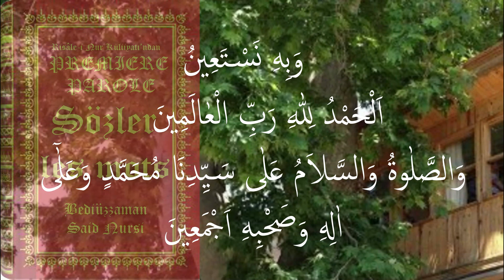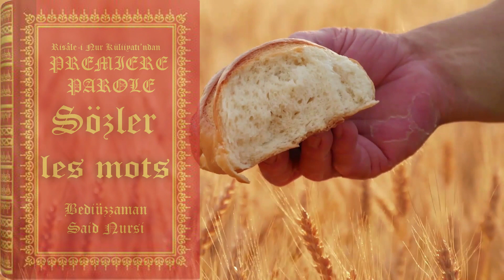(1.P-Fr)Tous les êtres disent Dieu (Allah) Fransızca Risale-i Nur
Fransızca Risale-i Nur
Au nom de Dieu (Allah)
La signification et l'importance de Basmalah.
Tous les êtres disent Dieu (Allah)
Que gagne-t-on à mentionner le nom d'Allah?